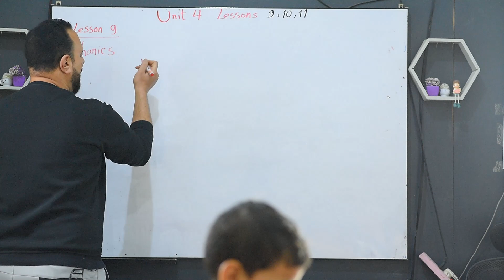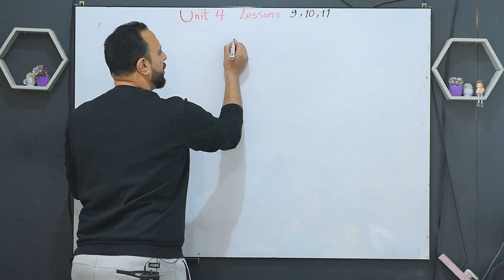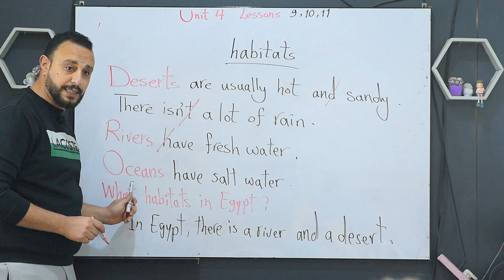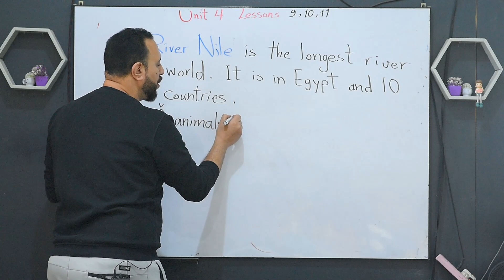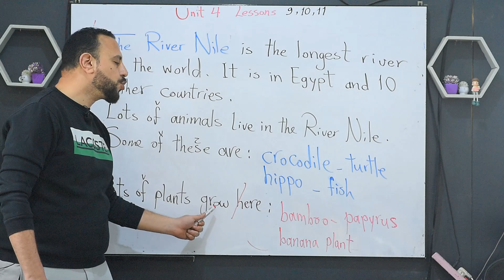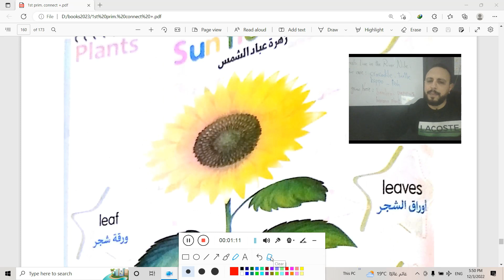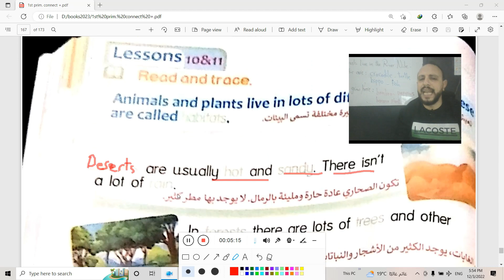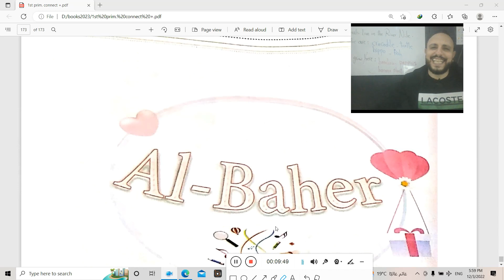شرح منهج كونكت بلس الدرس 9- 10- 11 الوحدة الرابعه الصف الأول الإبتدائي